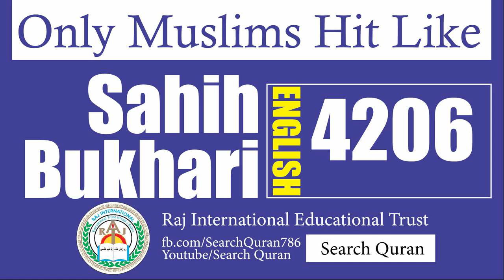Sahih Bukhari 4206 English Bukhari Sharif Hadith No 4206